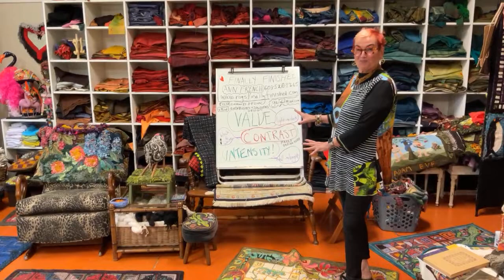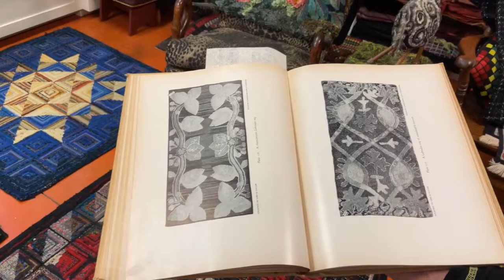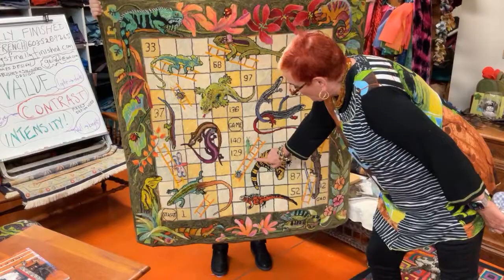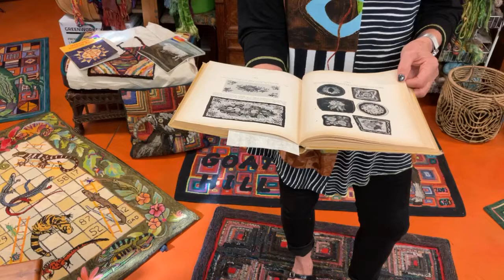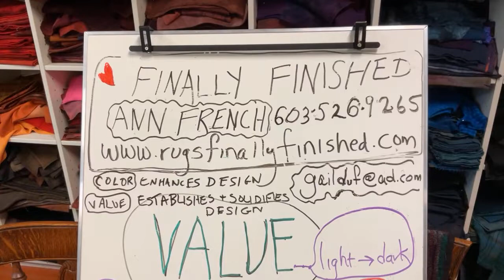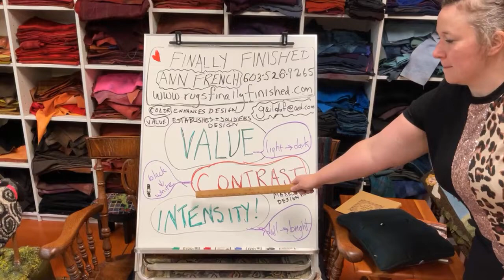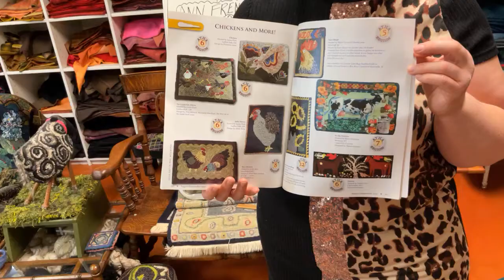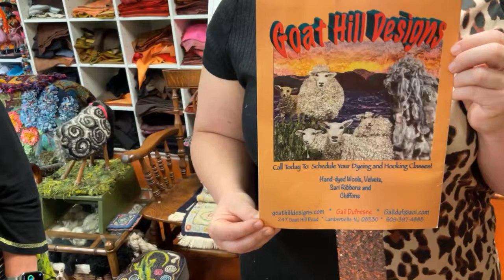ATHA - The Value of Values with Gail Dufresne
Gail introduces how Color gets the credit, but Value does the work!

Businesses or Suppliers mentioned in this video:
Finally Finished
(For if you need someone else to finish your rugs for you!)

ATHA is a nonprofit, interested in promoting and educating about rug hooking for everyone, and these are not the only businesses selling supplies.  Your ATHA magazine lists many more, or check our website link.